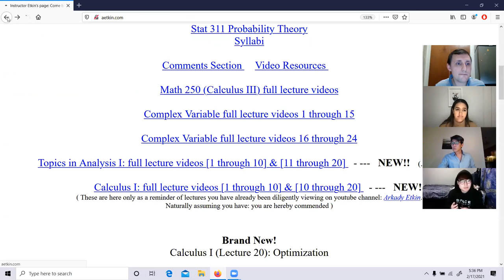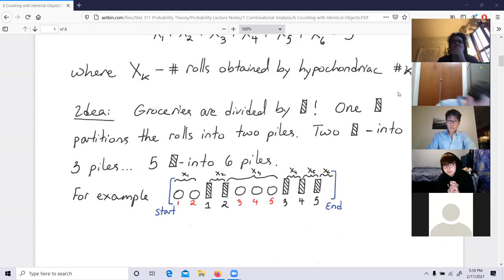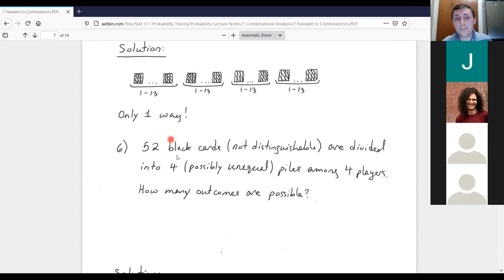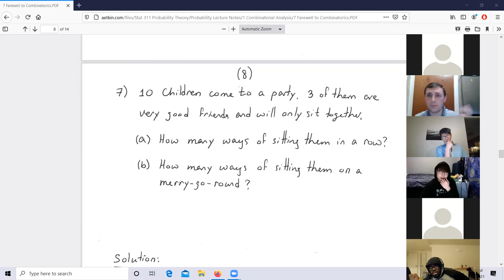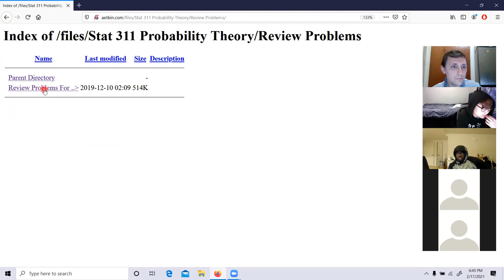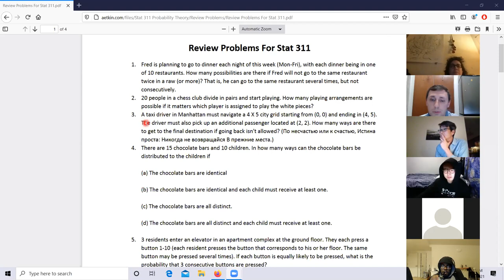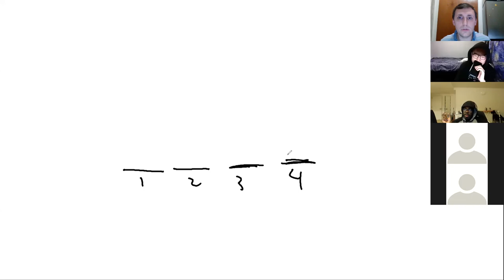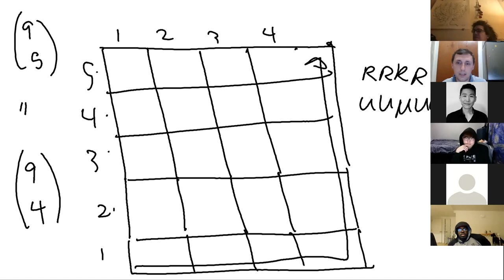S21 Probability Lecture 5: Farewell to Combinatorics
We say good-bye to the topic of counting with several examples